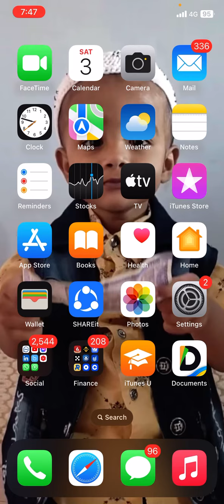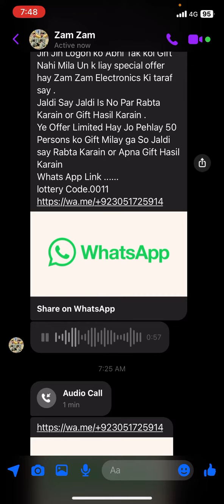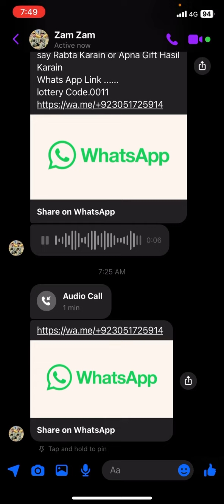New scem zam zam walo ki taraf se Special Offer for Indian Peoples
AAslam o Alakium All Dear Customers..
Special Offer for Indian Peoples .
Jin Jin Logon ko Abhi Tak koi Gift Nahi Mila Un k liay special offer hay Zam Zam Electronics Ki taraf say .
Jaldi Say Jaldi Is No Par Rabta Karain or Gift Hasil Karain .
Ye Offer Limited Hay Jo Pehlay 50 Persons ko Gift Milay ga So Jaldi say Rabta Karain or Apna Gift Hasil Karain fake he